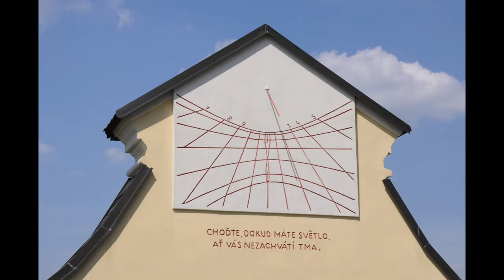PIĘKNY JEST TEN ŚWIAT ( 1 ) - Jaz Bartoszowice we Wrocławiu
Przedstawiam pierwszy film z serii "Piękny jest ten świat". Zamierzeniem cyklu jest prezentacja wybranych ciekawych miejsc. Pierwszy odcinek przedstawia Jaz Bartoszowice, znajdujący się na rzece Odrze we Wrocławiu.

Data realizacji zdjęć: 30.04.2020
Kamera i montaż: Michał Izydorczak